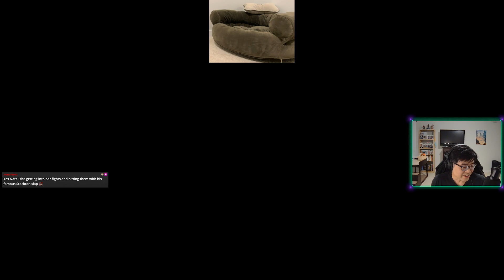Diablo IV: Solo Capstone Dungeon Stream & More